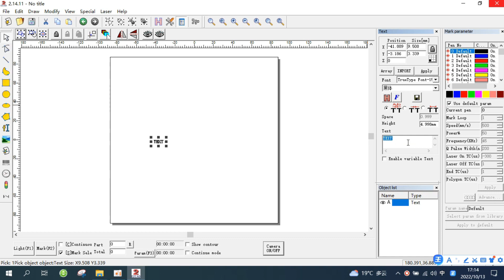Fiber laser machine with EZCAD3 Cyclops camera system